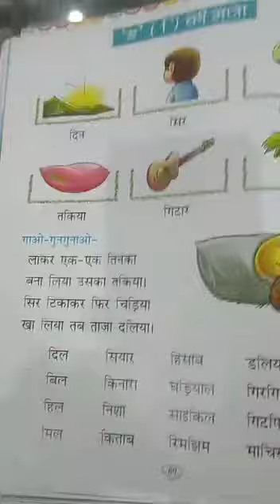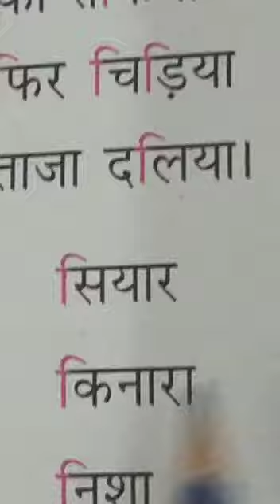UKG HINDI page no. 60